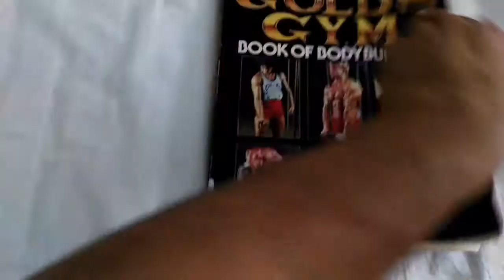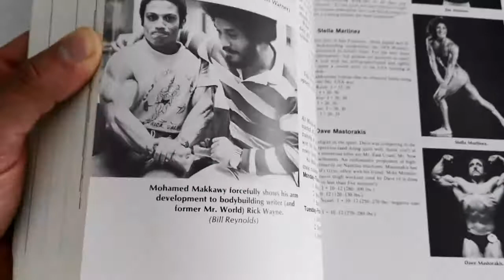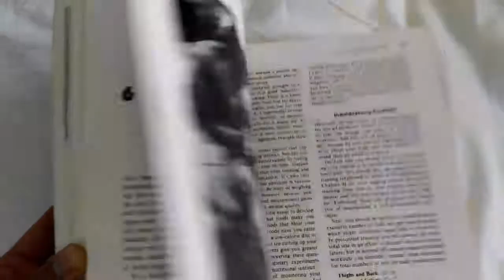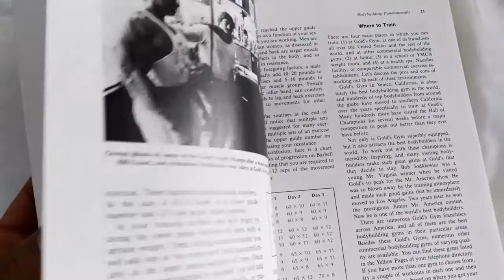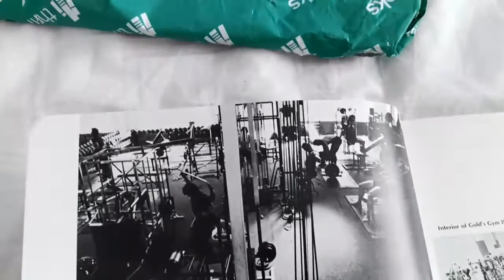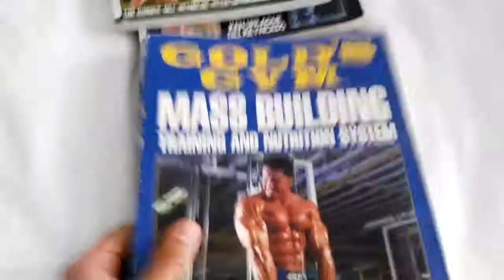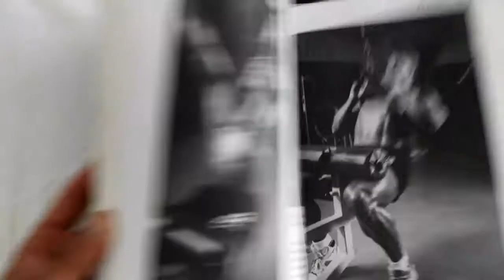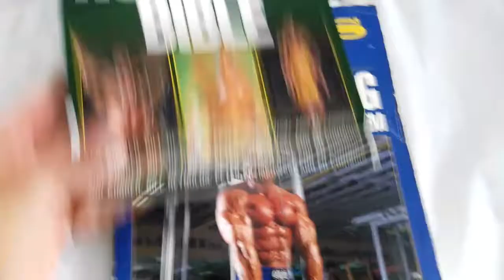What's in the mail? Three Gold's Gym books!!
Today I received in the mail, Gold's Gym, namely The Gold's Gym Book of Bodybuilding, The Nutrition Bible, and Mass Building, Training and Nutrition system. Lots of photos of old school bodybuilding champs, some history, and lots of advanced training tips. The books are mostly from the early 80s to 90s.